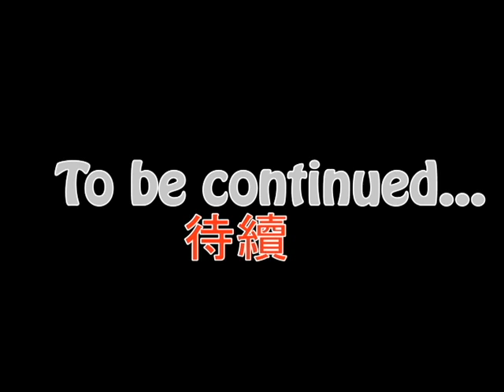Il cinese per l'italiano medio Parte 1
Imparando il cinese parte 1